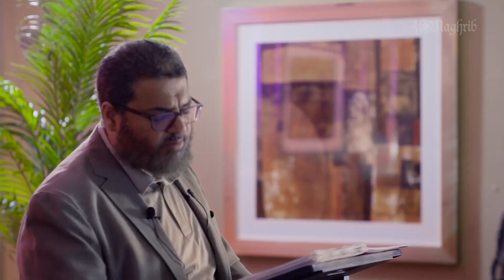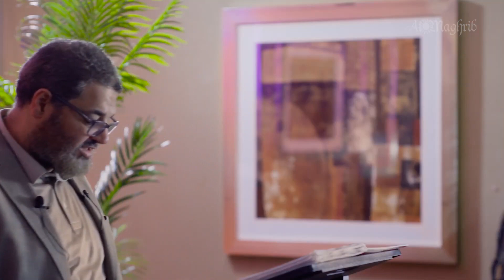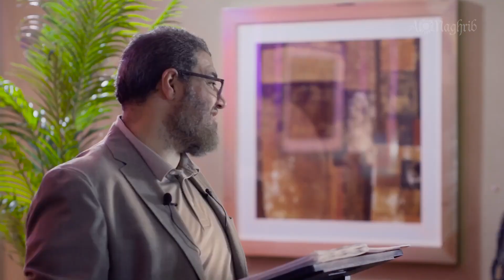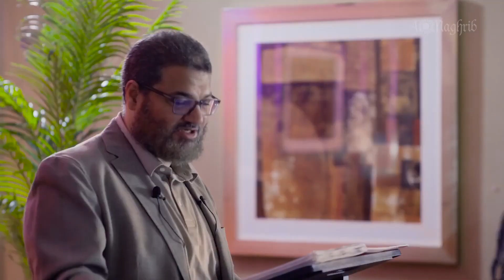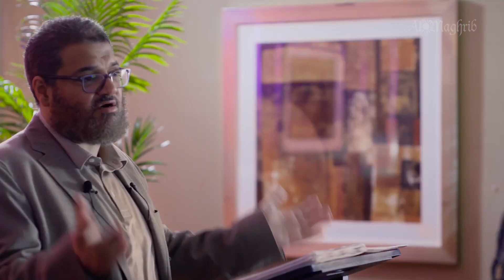9: A Guide to Selecting Your Spouse | Fiqh Of Love | Waleed Basyouni